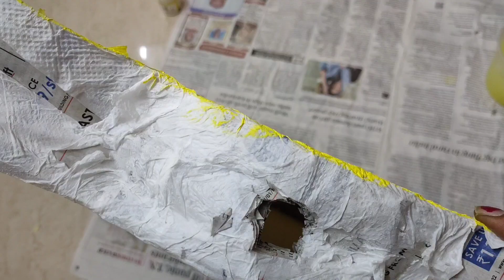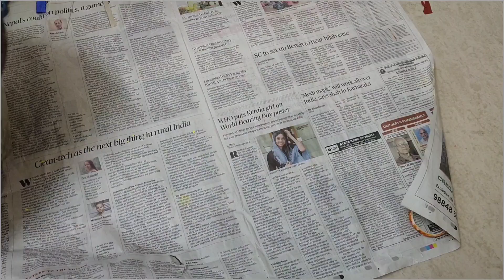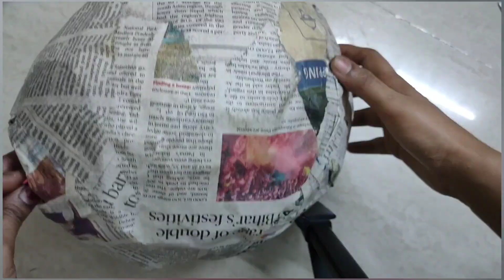DIY pokemon pinata| How to Make a Pinata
DIY pokemon pinata